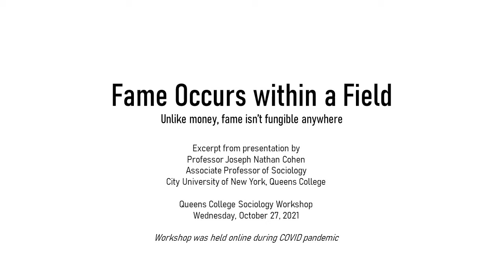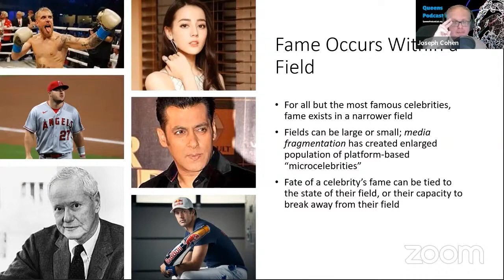Fame Exists in a Field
Unlike money, fame is not redeemable everywhere.  This is an excerpt from a presentation by Professor Joseph Cohen at the City University of New York, Queens College at a joint presentation between Queens College's Sociology Workshop and the Queens Podcast Lab's Learning Series.